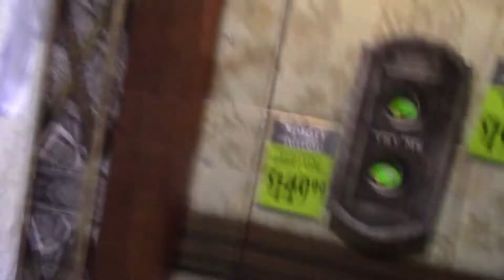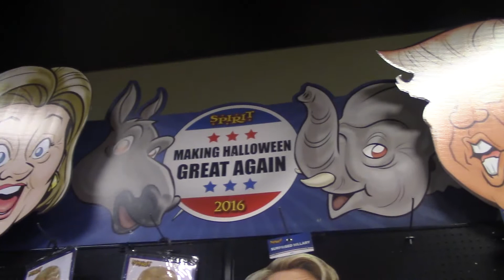Halloween Store Shopping Trick or Treat Very Scary but a lot of fun.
Halloween Store Shopping Trick or Treat Very Scary but a lot o fun. The family took a trip to the local Spirit Halloween store. We were surprised at how scary some of the stuff is.

Watch as mom gets scared. 3:04